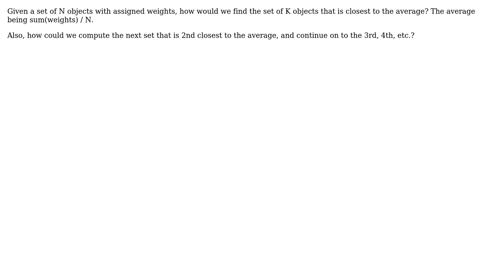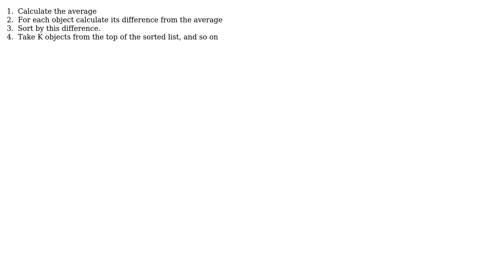Software Engineering: Set of items closest to the mean?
With thanks & praise to God, and with thanks to the many people who have made this project possible! You are responsible for your own actions.